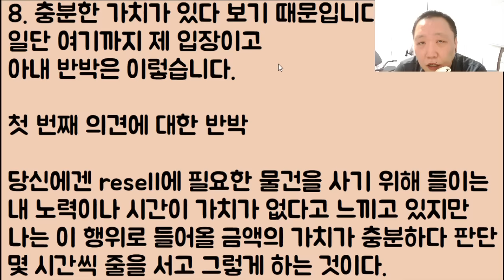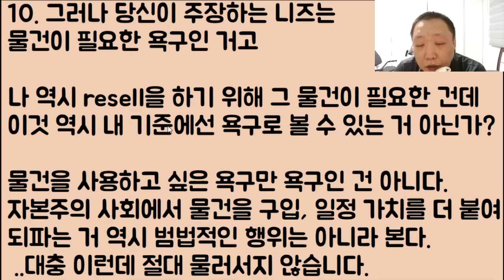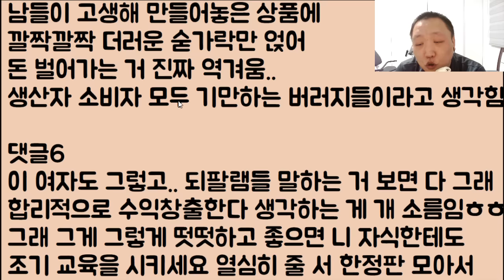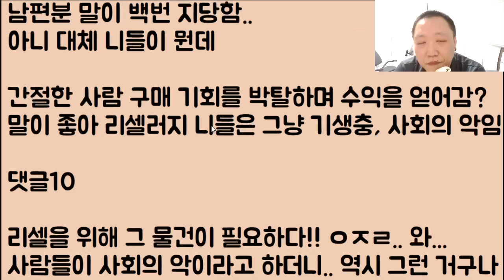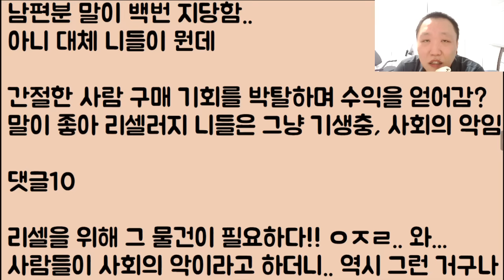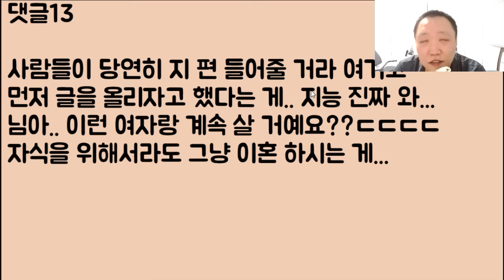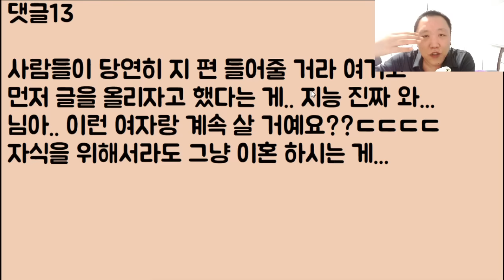[미친ㅋㅋ🤣🤣] 제 마누라가 되팔램입니다. 사회의 기생충 같은 거요.. 확 밟았더니 엉엉 우네?? // ??: 아이구~ 사장님 나이샷ㅋㅋㅋ